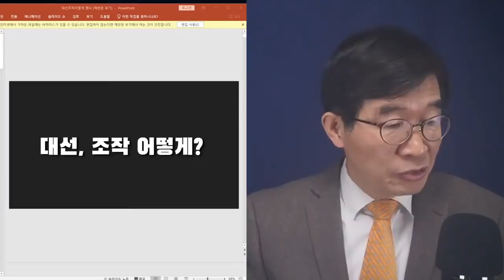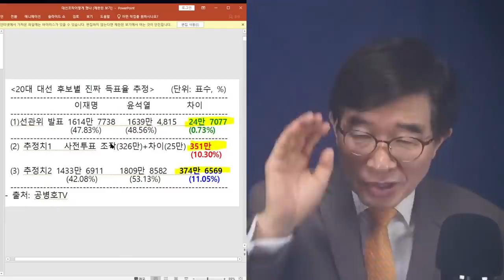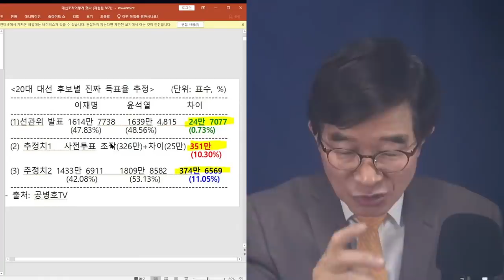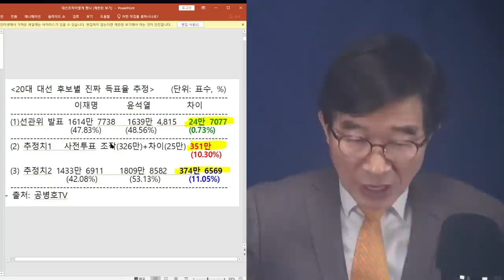25만표 차이로 이겼다? / 마지막 순간까지 필사적으로 손을 썼지만, 결국 윤석열 압승으로 끝난 선거 / 간발의 차이, 윤 승리를 전하는 부끄러운 언론 / 정신차려 [공병호TV]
- 출처: [9시-공병호] 3.9대선, 조작 어떻게 진행됏나? / 선거조작 기술자들이 놓친 것 / 6.1지방선거 우려 (03/26/2022) [공병호TV] //

Bitcoin : 3MTW849AkP2ftLeSK2teZHMmzLu7Z83s9U